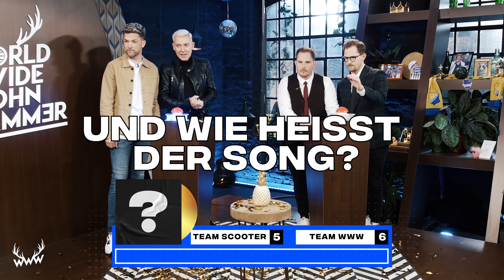Erkennst DU den Song? (mit Scooter) - TAG TEAM EDITION!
HYPER, HYPER! Scooter sind da und H.P. Baxxter will die goldene Ananas! Du willst in die Show? Dann schreib' Lieblingssong, guten Grund und dein kreatives Gastgeschenk in die Kommentare!

TIMESTAMPS:
00:00 Intro
00:11 Vorstellungsrunde
00:23 Anmoderation
02:13 Los geht's!
04:31 Geschenke
05:08 Weiter geht's!
05:26 Glaubt H.P. an Gott?
06:01 Weiter geht's!
12:17 Der letzte Song...
12:35 Siegerehrung
12:56 Abmoderation
13:02 Endcard